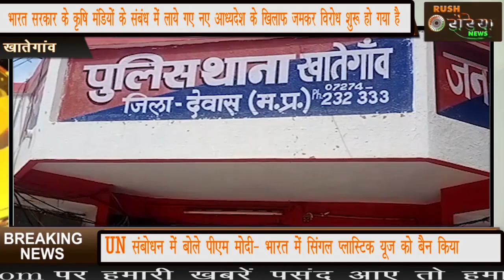खातेगांव-गुनामें किसान परिवार पर पुलिस बर्बरता के विरोध में कांग्रेस पार्टी के द्वारा सौंपाज्ञापन